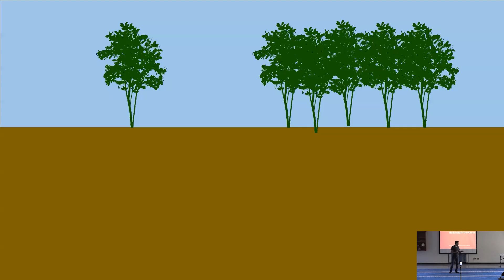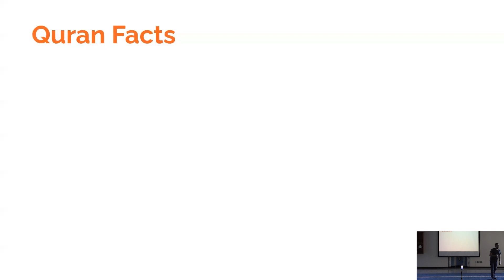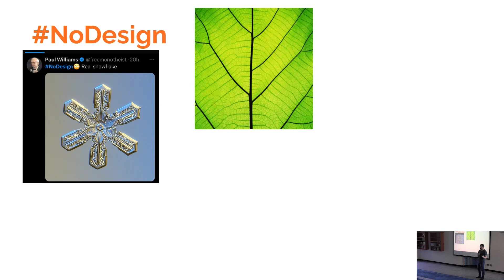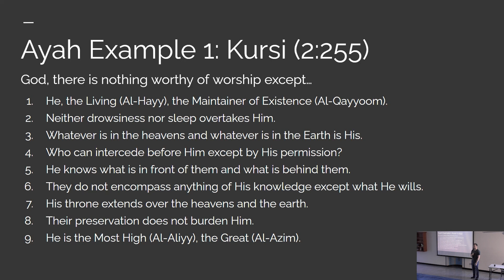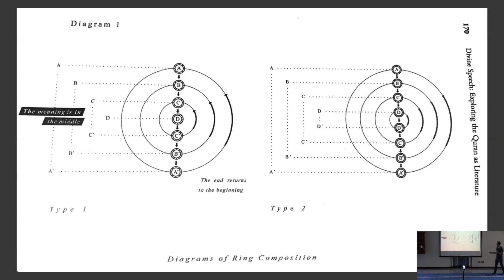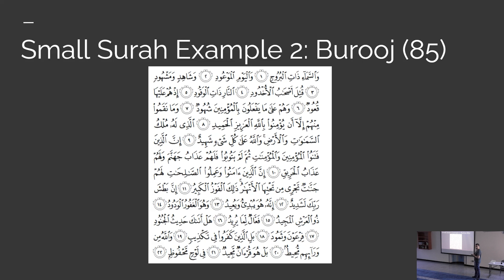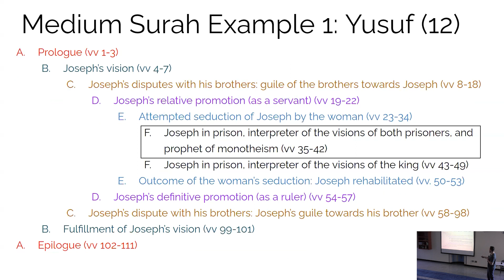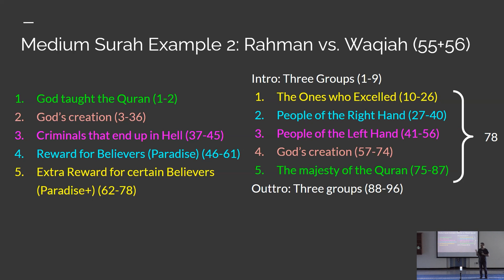Structure in the Quran Part 1 w/ Ustaz Shadi Jabali | Tanzeel Program (11/11/2023)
Explore our community hub on Linktree! From our website and donation options to our social channels and valuable resources, find everything in one place. Your support makes a difference!